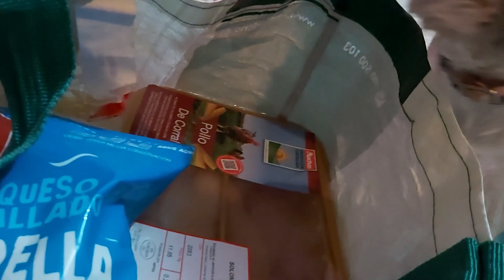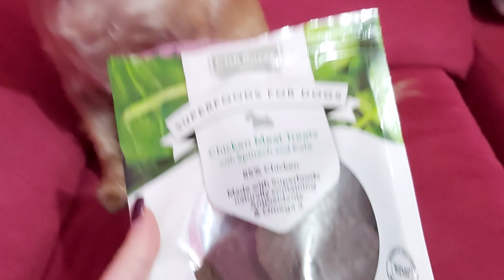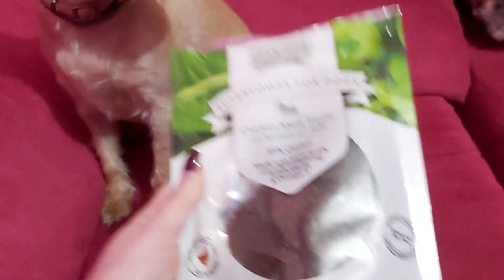NOS VAMOS DE COMPRAS + RECETA I VLOG DIARIO I MARGARITA IBAGO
Bienvenid@s me encanta que estés por aquí,  hoy vengo con un VLOG DIARIO, espero te guste, te quedes por aquí y disfrutes conmigo y si te gusta estos tipos de vídeos déjamelo saber en los comentarios, y por supuesto si no perteneces a estas tierras ¿a que esperas?